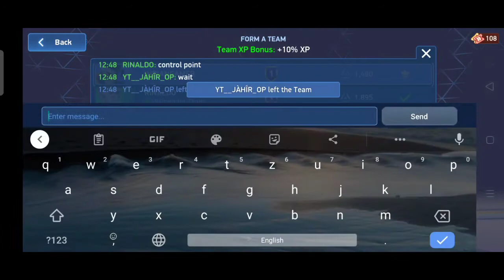Brick house and Gurdian tournament 🤩🤩🤩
this is my id-5793638

also checkout my new video on my youtube channel